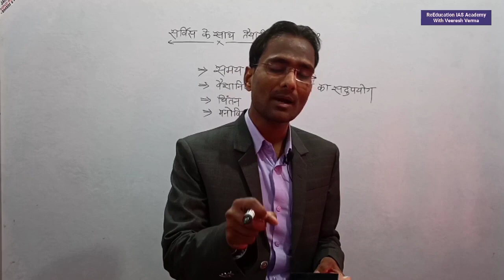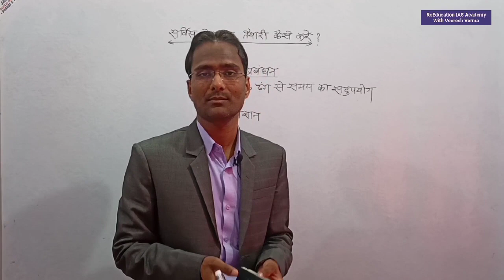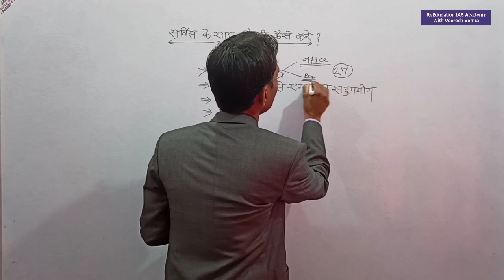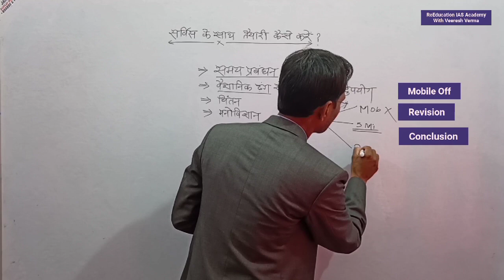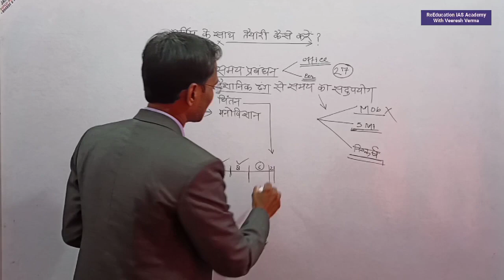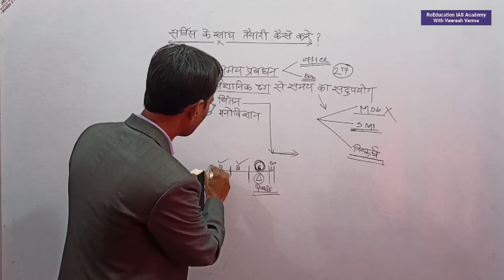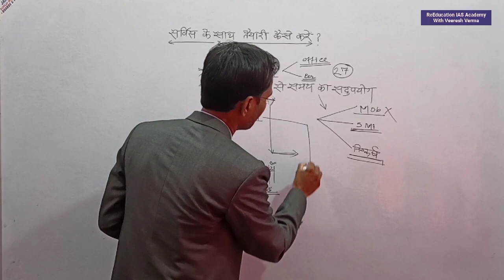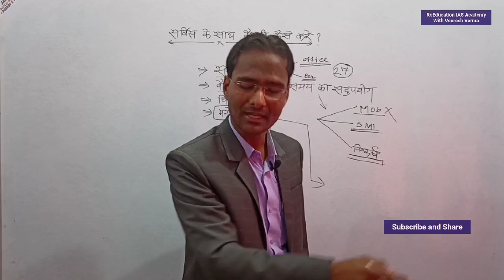सर्विस के साथ तैयारी कैसे करें/How to prepare with job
About The Video:- ReEducation IAS Academy Channel के माध्यम से प्रस्तुत इस वीडियो में सर्विस के साथ तैयारी कैसे करें/How to prepare with job के बारे में समझाया गया है।